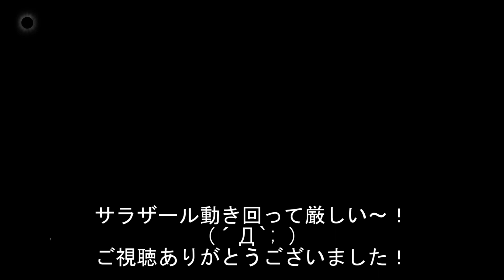【バイオハザード RE4】#29 チャプター12 サンチョになったレオン時計塔でサラザール戦 字幕実況 Resident Evil4 PS5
Z規制ゲームのため閲覧注意！
ルイス（ドン・キホーテ）の遺志を継いだサンチョパンサ（レオン）がラモンサラザールと戦闘。どうやらRE4はサラザールではなくラモンと呼ばせたいようだ( ﾟдﾟ )
レオンが久しぶりに謎の村に挨拶へ
サラザール、サドラー、クラウザーは元気にしてるかな←してた
助手のアシュリーは…
Standard攻略中
2023/3/24発売